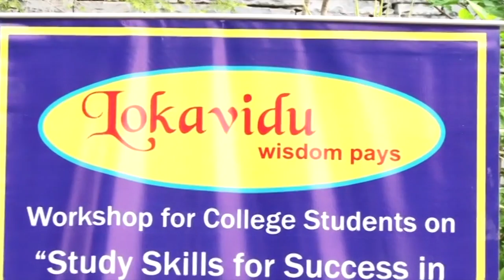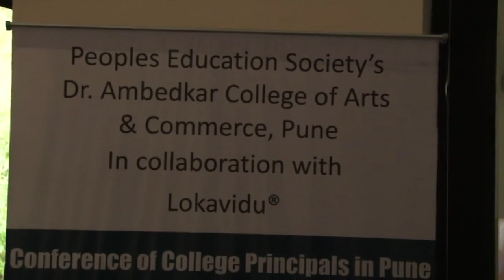Career Guidance by Lokavidu: My Appointment with Self by Dr Shraddha Dhiwal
This video is about Mindfulness training based on Thick Nhat Hanh's teaching in education to develop peace and harmony within for career success.